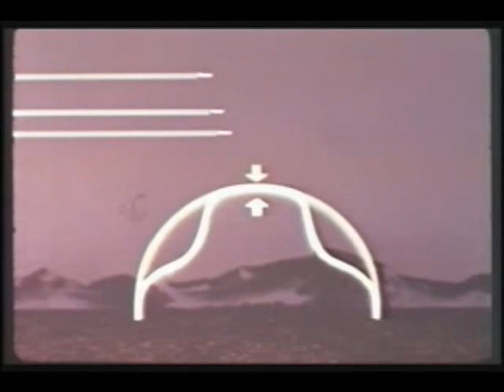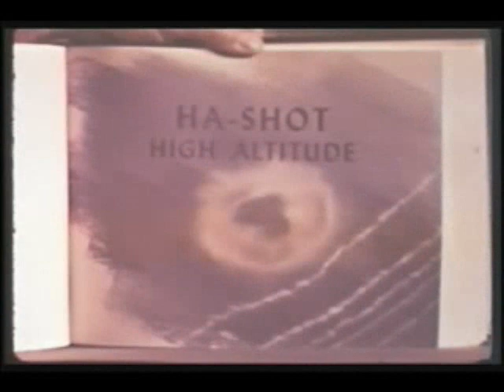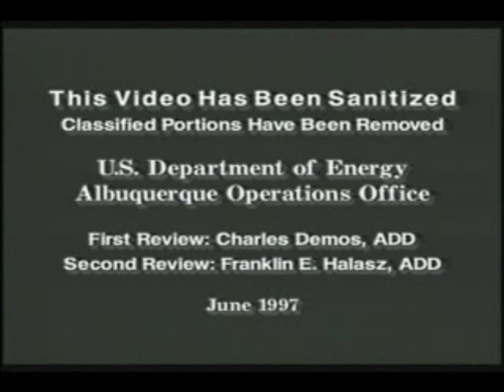Operation Teapot - Part 3/3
THIS WAS MADE MY THE UNITED STATES GOVERNMENT AND IS PUBLIC DOMAIN

Operation TEAPOT consisted of 14 nuclear tests detonated from February 18 to May 15, 1955.

The goal of the series was to test nuclear devices for possible inclusion in the nuclear weapons stockpile; improve military tactics, equipment and training; and study civil defense requirements. With Operation TEAPOT, the Atomic Energy Commission intensified its technical effort for "clean" or reduced fallout weapons and missile warheads. This effort led to significant advances in both reduced fallout and in miniaturization necessary for warhead delivery on missiles.

Approximately 11,000 scientific and military personnel participated in the entire test series. Approximately 7,700 Army personnel and 1,300 Marines participated in the DESERT ROCK VI exercises that included the Wasp, Moth, Tesla, Turk, Bee, ESS, Apple-1, MET, and Apple-2 tests. The troops observed nuclear blasts to familiarize themselves with weapons effects and battlefield tactics. After observing a blast, they would tour a display area of military equipment exposed to the blast. Both officers and enlisted personnel practiced nuclear age battlefield tactics and combat techniques.

In addition to studying the psychological effects of nuclear weapons on ground soldiers, scientists and military leaders wanted to learn the effects of the detonations on different types of military equipment and structures. One test, Apple-2, involved a specially constructed "Doom Town," complete with houses, automobiles, paved streets, and mannequins. This village allowed scientists to assess the effects of nuclear detonations on civilian populations, products, and food supplies, and to evaluate Civil Defense emergency preparedness plans.

At that time, U.S. leaders and the public were acutely aware of the Cold War between the United States and the Soviet Union, and there was a general fear of an all-out nuclear attack by the Soviets. Hence, a great emphasis was placed on Civil Defense.

The tests comprising the 1955 Operation TEAPOT were as follows:

WASP, February 18, airdrop, weapons effects, 1 kiloton (kt)
MOTH, February 22, tower, weapons related, 2 kt
TESLA, March 1, tower, weapons related, 7 kt
TURK, March 7, tower, weapons related, 43 kt
HORNET, March 12, tower, weapons related, 4 kt
(scientists sought to determine if a chemical fog attenuated the heat and precursor wave development of a nuclear fireball)
BEE, March 22, tower, weapons related, 8 kt
ESS, March 23, crater, weapons effects, 1 kt
APPLE-1, March 29, tower, weapons related, 14 kt
WASP PRIME, March 29, airdrop, weapons related, 3 kt
HA (high altitude), April 6, airdrop, weapons effects, 3 kt
POST, April 9, tower, weapons related, 2 kt
MET, April 15, tower, weapons effects, 22 kt
(scientists gathered data from 38 experiments placed around ground zero)
APPLE-2, May 5, tower, weapons related, 29 kt
ZUCCHINI, May 15, tower, weapons related, 28 kt